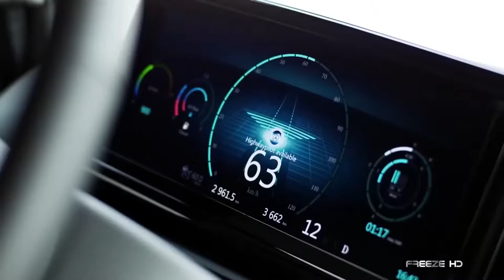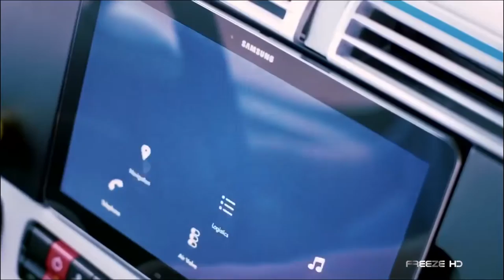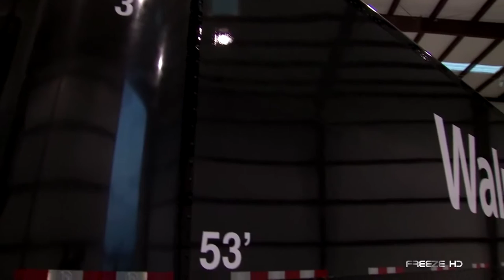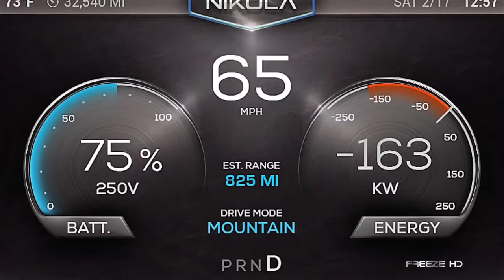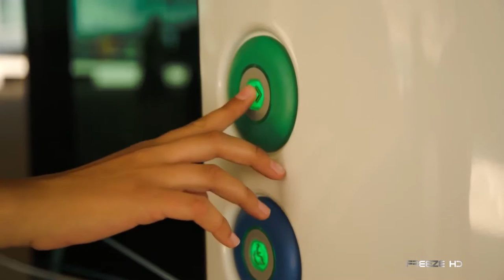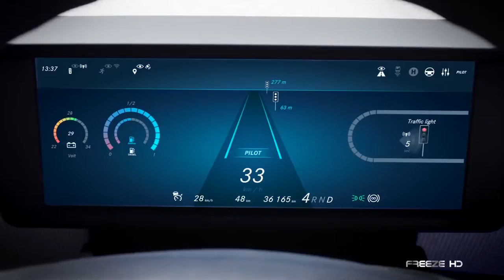Top 8 Future Trucks & Buses YOU MUST SEE!?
This is the future of Trucking and Public Transport.